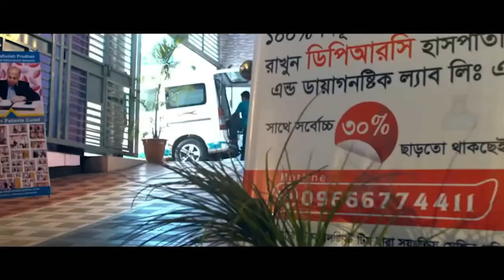GBS প্যারালাইসিস আক্রান্ত রোগীর সুস্থ হওয়ার গল্প। ২য় পর্ব। Recovery story of a GBS paralysis patient